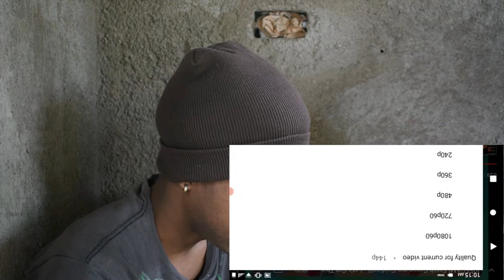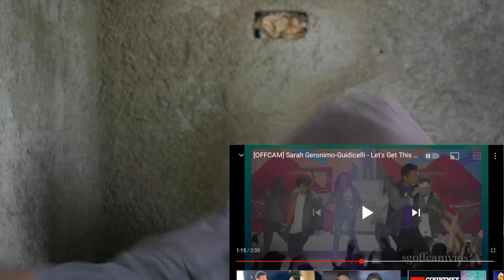Sarah Geronimo - Let's Get This Started | REACTION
Reacting to Sarah Geronimo - Let's Get This Started